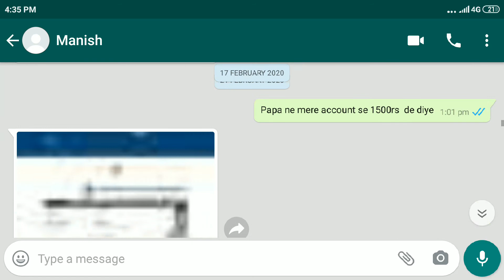Current Affairs April 2020 Haryana Police, Patwari,Gram Sachiv